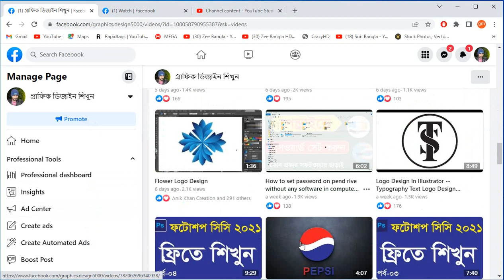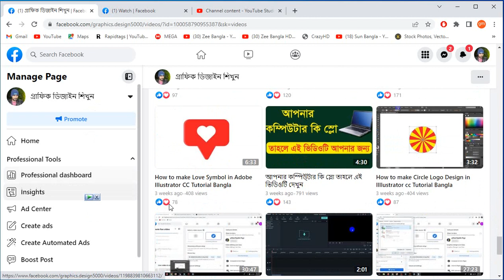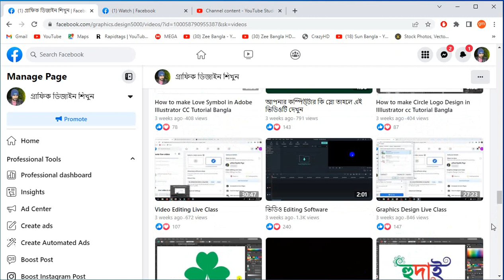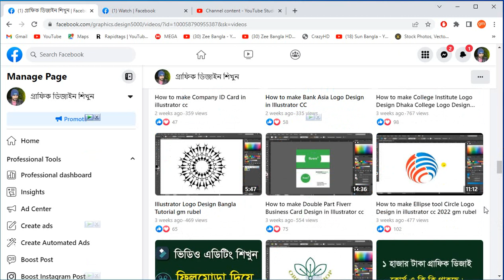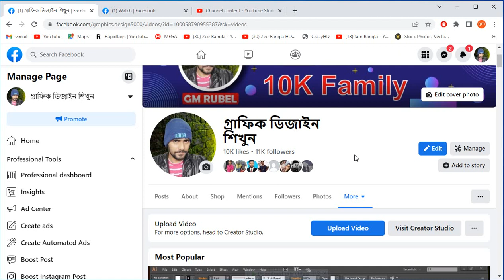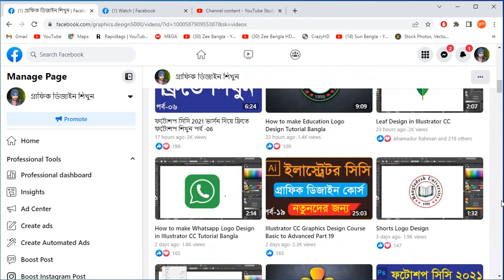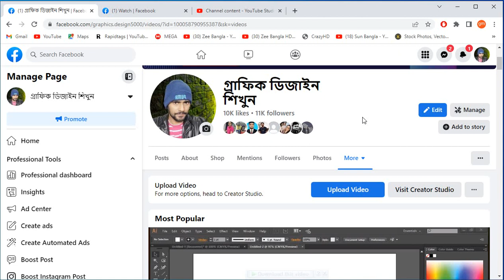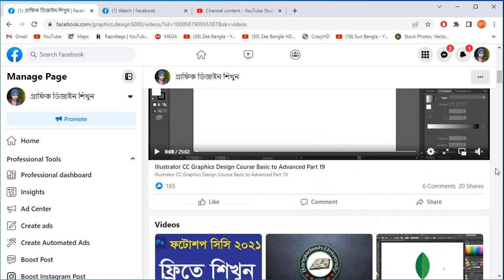Facebook Page Grow করার সঠিক উপায় কোনটি